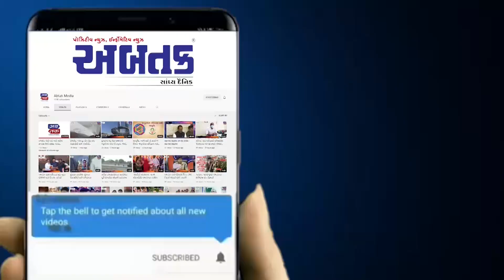ગુજરાતની આ સરકારી સ્કુલનું મોડલ સંજીવની હેલિકોપ્ટર નેશનલ કક્ષાએ શ્રેષ્ઠ મોડેલ તરીકે થયું પસંદ